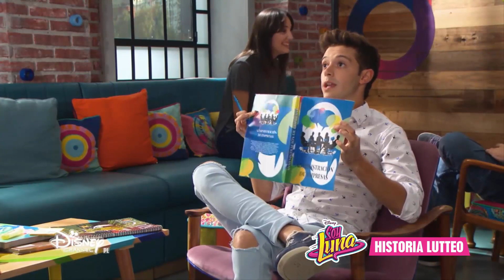Soy Luna 3 | Historia Lutteo (Odcinek 63)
Przeżyj niezwykłą historię Luny i Matteo! (Odcinek 63)
Kolejne odcinki od poniedziałku do piątku o 16:00!